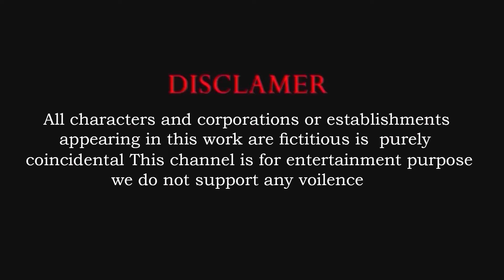Giant Duck, Monkey, Piglet,Hippo, Dog, Kangaroo , Cow, Transfiguration funny animal 2024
Video production software: C4D, Adobe Premiere, Adobe Photoshop ...
Production team: Animals 3D Animation Plus
Video resolution: HD
© Copyright by Animals 3D Animation Plus